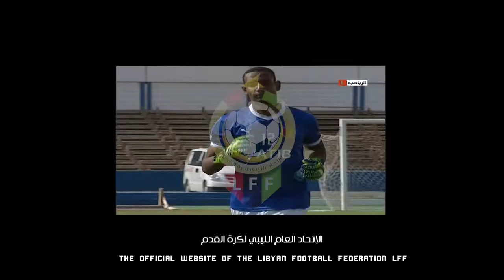ملخص مباراة | الوحدة & الاتحاد المصراتي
الدوري الليبي الممتاز لكرة القدم 2020/2021
من مرحلة الإياب لفرق المجموعة الثانية
الوحدة  & الاتحاد المصراتي